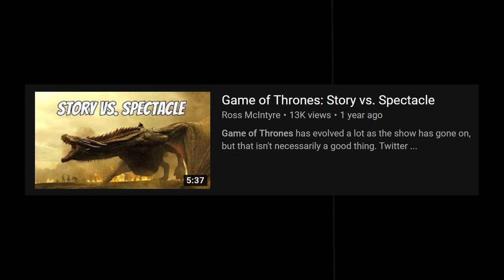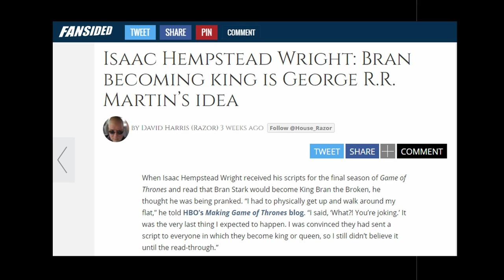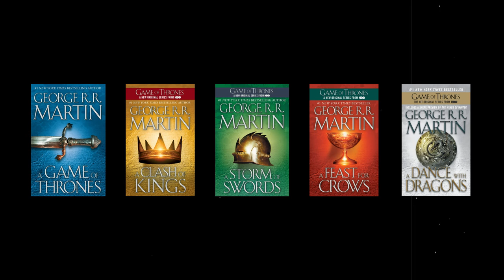Game of Thrones: How Season 8 Fell Apart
Oof.

Winterwood Games